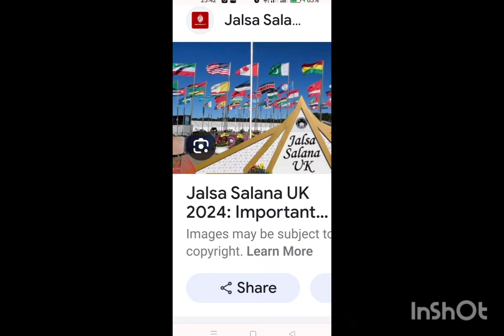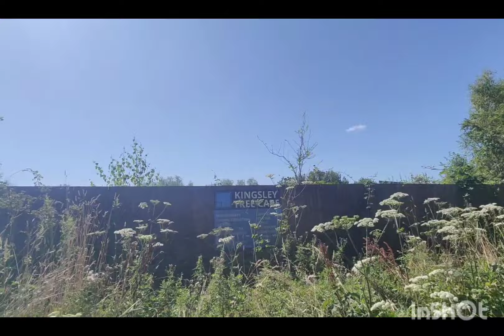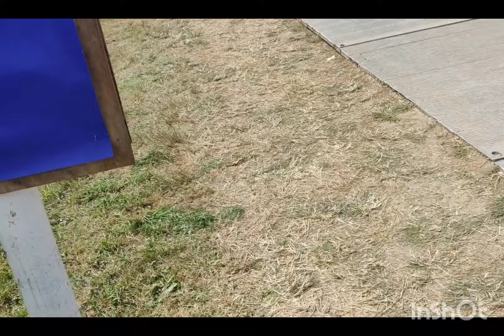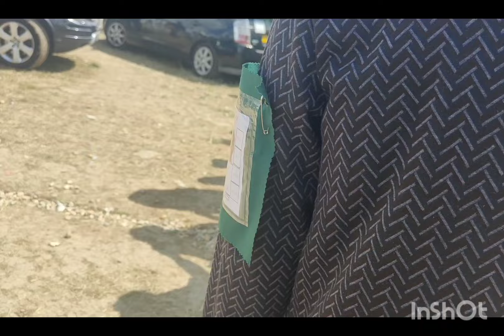Final Day Jalsa Salana UK 2024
Jalsa Salana UK 2024 final day
Jalsa Salana UK 2024, final day, Ahmadiyya Muslim Community, Islamic convention, spiritual gathering, religious event, community celebration, divine blessings, peaceful gathering, faithful congregation